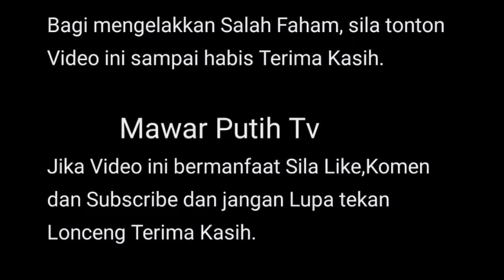DAS*R P0MPUN TK ADA MARU4H ⁉️😱 HAB1S AWK TU PA LAK1 SIA* NAK MAMP0S ⁉️-NETZ